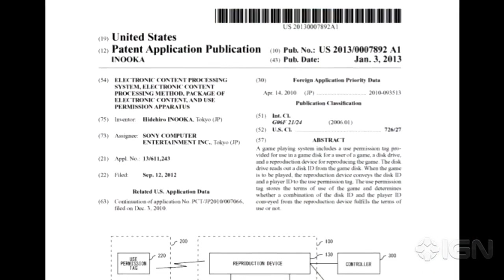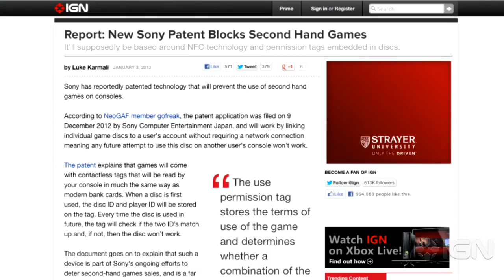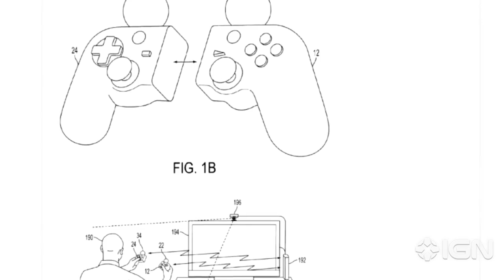Playstation Conversation - PlayStation vs. Used Games: What the Patent Means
Greg and Colin eulogize the PS2

Sony's patented technology that would end the used game market on PlayStation platforms. Should you worry?